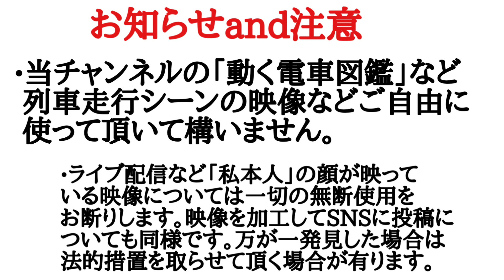【2023 夏の青春チャレンジ3000km】動く電車図鑑Special 〜夏の思い出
夏の遠征で「動く電車図鑑」として撮影した車両をまとめてみました。